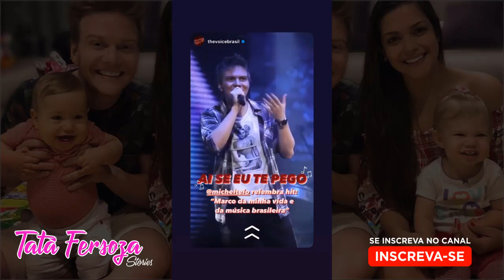MELINDA, MINHA AJUDANTE + PRÉ-THE VOICE BRASIL NA GLOBO + CAFÉ + DIA DE RODADA DE FOGO - MICHEL TELÓ